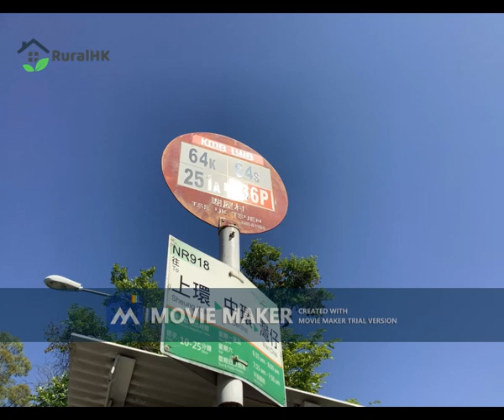錦田曾屋村(八鄉) 村屋環境 實測!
位處錦上路的元朗金錢圍村，環境優雅清靜，生活配套如餐飲美食、商場購物、醫療診所、學校讀書、娛樂康樂設施活動可靠錦田市中心一帶。村內有錦田曾屋村歷史古跡。